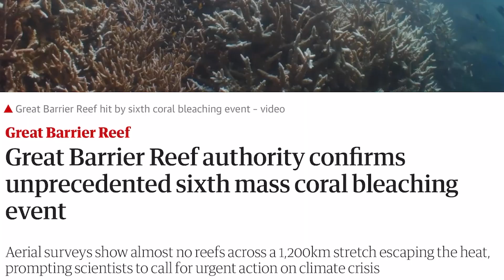Coral Bleaching: John Brewer Reef Part 1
John Brewer Reef is getting attention as the centre of the bleaching event in 2022, Dr Peter Ridd and Dr Jennifer Marohasy investigates..

Special thanks to:
Adrenaline Dive
Reef Ecologic